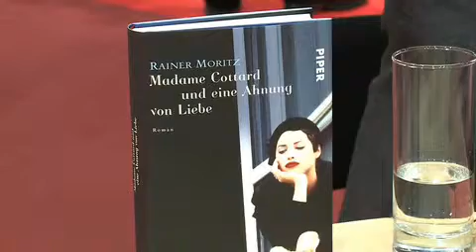Literaturfilm-Interview mit Rainer Moritz